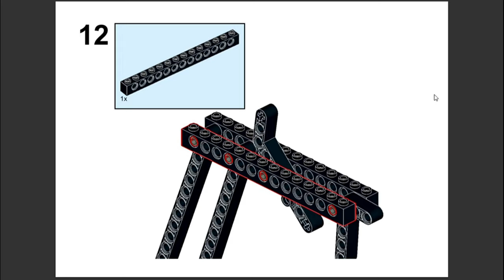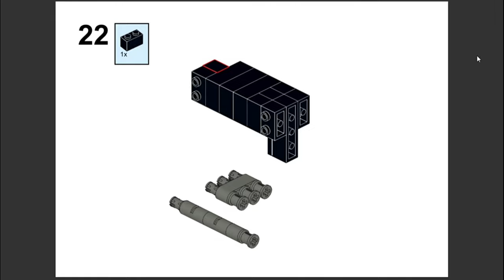Lego Spring-Powered Semi-Auto Brick Shooter V2 Tutorial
Lego gun info:
Capacity: 5 rounds
Range: Medium
Mode: Semi-Automatic
Material: Lego, pen, rubber band